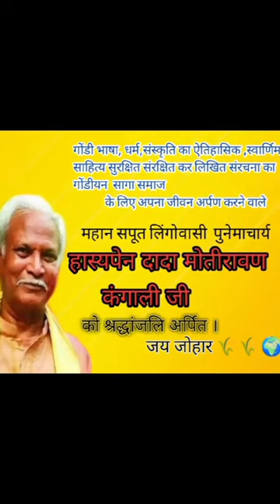हास्यपेन मोतीरावण कंगाली जी को श्रद्धांजलि अर्पित।(2 फरवरी 1949 - 30 अक्टूबर 2015)Motiravan